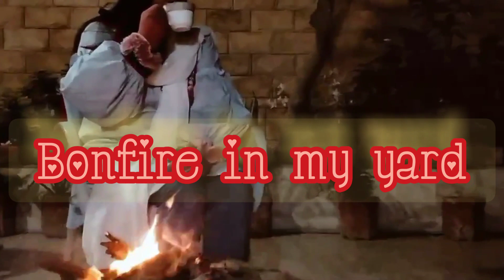Bonfire Night | New Year's Eve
how we celebrate new year night at home